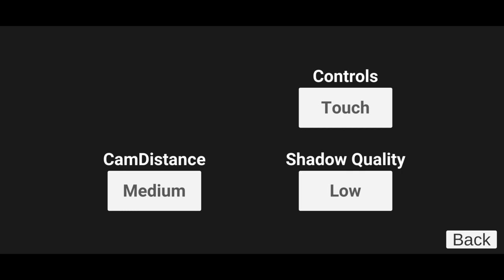Indian Bike Driving 3D | Agaya New Update | Scorpio, S11 And Bikes | Cheat Code By Rohit GS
Game Name : Indian Bike Driving 3D
Game Size : 70 - 81mb
Offline Action Driving and Shooting Game
Regular Updates

Indian Bike Driving All Cheat Codes
New Update - New Cheat Codes

indian bike driving 3d all new scorpio classic and scorpio s11 cheat codes
indian bike driving 3d all bikes cheat codes
 indian bike driving 3d fortuner code